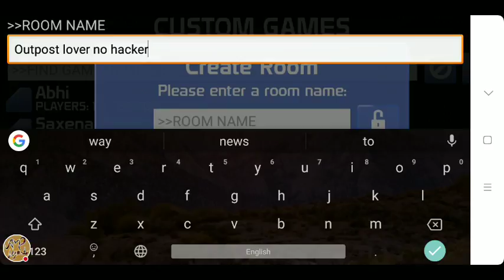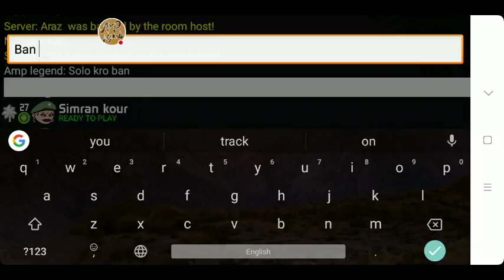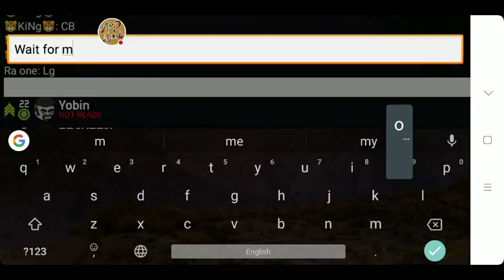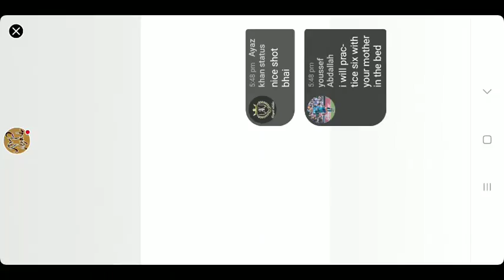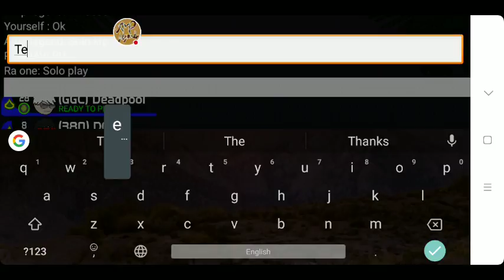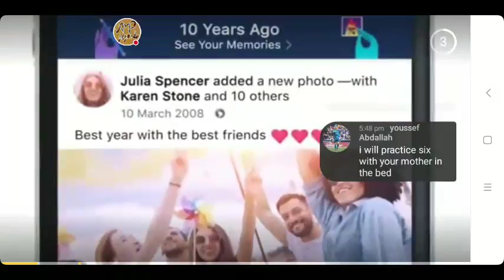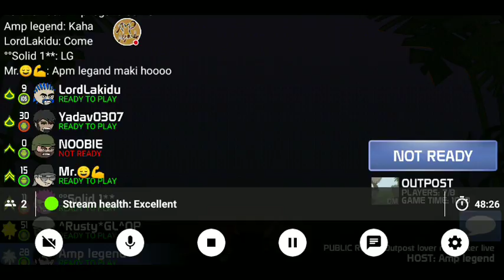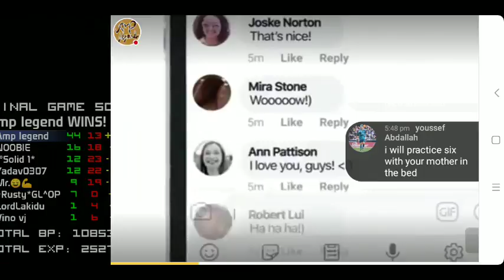lets play join me fast check discription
battlesone india 8 outpost lover no hacker live